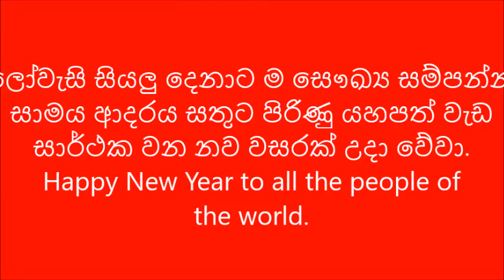අපි කොහොමද අලුත් අවුරුද්දේ වැඩ පටන් ගත්තේ How we started working in the New Year 2022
I started this to cover the lessons that children miss out on due to the temporary closure of schools due to the corona virus.